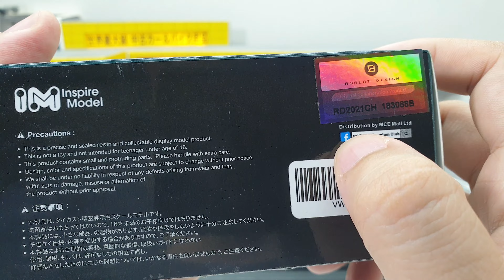Volkswagen T1 Van Volkswide Robert Design by Inspire Model MCE | UNBOXING and REVIEW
Volkswagen T1 Van Volkswide Robert Design by Inspire Model MCE.
There are 10 color variant for this T1 and they all released together in Indonesia.
I only got 2pcs on my hand.
The Liberty64 somehow similar to this Inspire Model , and as I know I didn't see any license in Liverty64 box.
Time Micro also have license issue with this Volkswagen design.
Somehow , their details are similar even the price range is not that much different.